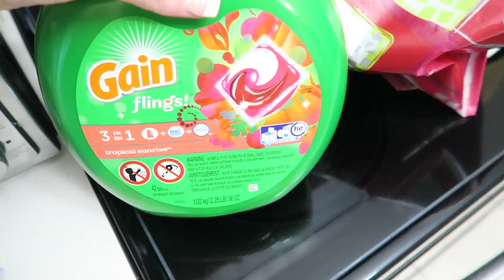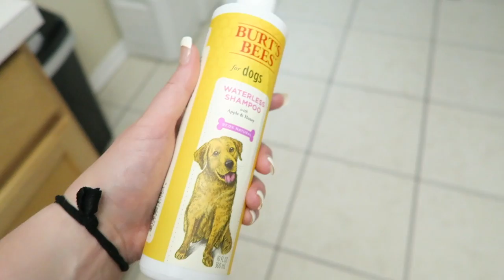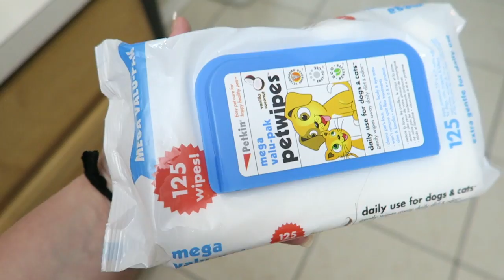Hurricane Irma. iPhone 8 Plus Preorders. Hauls | 9.6-17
Feels so good to finally be catching up on vlogs and videos and getting back to my normal routine! I am so thankful for yalls prayers and thoughts and tweets during this time. Thank you!
This vlog is a bit scattered and gets a little choppy as far as editing goes, but I had to cut a lot of footage out in order to get caught up. Once I finally do I will stop cutting so much footage out, promise! Anywho, enjoy!

Like my Pura Vida Bracelets? SAVE 20% on your order with code: CLEIGH20

APPLE WATCH SERIES 2 REVIEW | IS IT WORTH IT?

Fitbit Charge 2 Review | What I Think About Fitbit Charge 2

FITBIT ALTA REVIEW! | ThatCLeigh

Best Camera For YouTube? | Canon T3i vs T4i | My Experience

Fake Lifeproof? Crazy Storm. Target Kohls Marshalls Haul | June29 - July2

FITBIT CHARGE HR vs. FITBIT FLEX | WHICH IS BETTER?

I GOT LOCKED OUT OF MY HOUSE! Walmart + Marshalls Haul | July 4-8
♡CAMERAS I USE:
Canon Rebel T4i
Canon G7x
iPhone 6

C Leigh